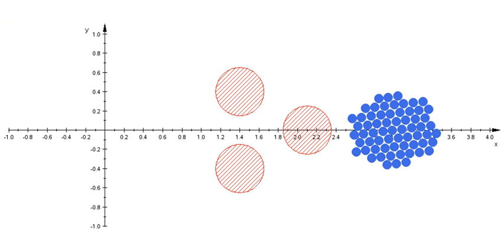Optimal control of an object swarm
Each of the blue dots is modelled as a simple x^ddot = u ordinary differential equation and controlled by a model predictive control algorithm. At first a dot has to go for the origin as close as possible. After that they get (3/0) as new target. The simulation has been computed on CUDA enabled hardware.